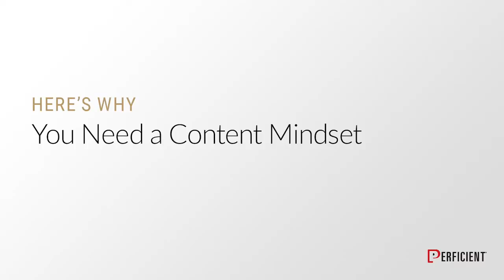You Need a Content Mindset: Here's Why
As marketers, we are supposed to have certain qualities in order to be successful in our careers. What about mindset?

In this episode of the award-winning Here's Why digital marketing video series, we welcome Mark Traphagen back for the episode as he explains why marketers need a content mindset.